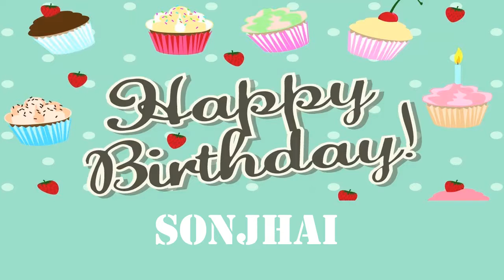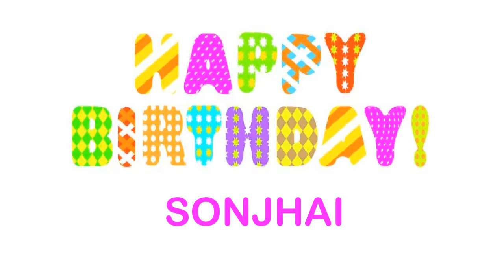Sonjhai Happy Birthday Wishes & Mensajes